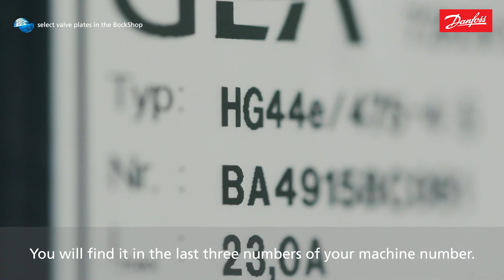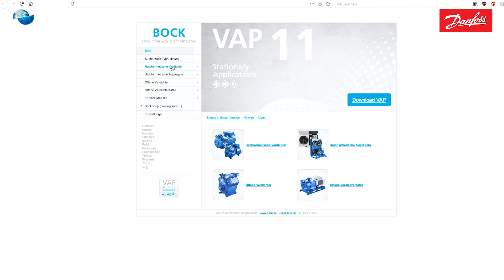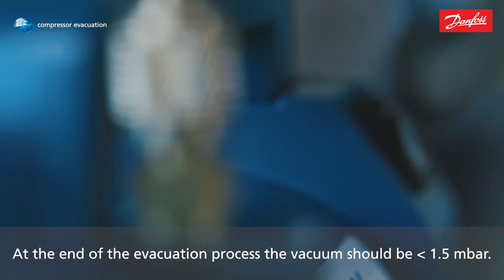How to change a valve plate on a BOCK® compressor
Learn how to properly replace valve plates on a BOCK® HG44e reciprocating compressor with this detailed step-by-step guide.

This video covers all key procedures, including:
- Locating the correct valve plate parts using bockshop.bock.de
- Disconnecting the compressor from the power supply and depressurizing it
- Cleaning and inspecting the cylinder cover, valve plate, and gaskets
- Installing and aligning the valve plate, gaskets, and cylinder cover with the proper tightening torque

Ensure the best performance of your compressor by following these maintenance practices. For additional guides and information please visit our